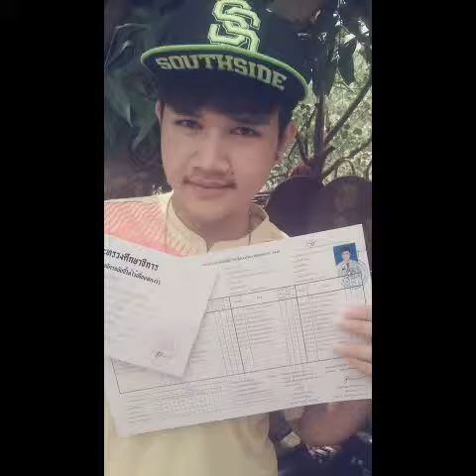แค่หลับตา@ouszy